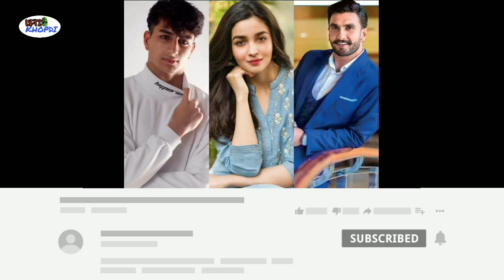Kiran mausi fir ek nepo keede ko launch karne ki kar chuki hai taiyyari / janta ke bure din wapis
new channel

ulti khopdi 2.0

acchha lagega ✌️🏆

 Video Maker does not endorse what is stated in the video.  Before accepting what is said in the video to be true, check these things from your side.
The creator does not take responsibility for the facts stated in the video.
 The things and information given in the video can also be wrong, so the video maker does not take responsibility for any facts.

Ulti Khopdi

Ulti Khopdi